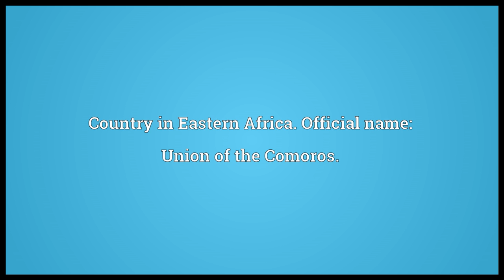Comoros Meaning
Video shows what Comoros means. Country in Eastern Africa. Official name: Union of the Comoros..  Comoros pronunciation. How to pronounce, definition by Wiktionary dictionary. Comoros meaning. Powered by MaryTTS